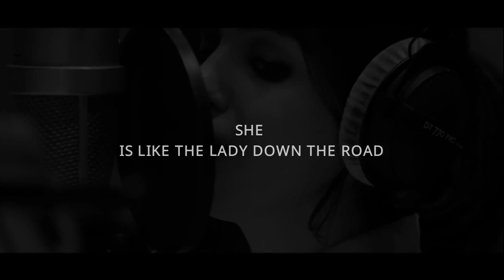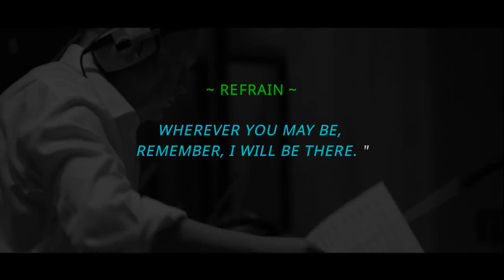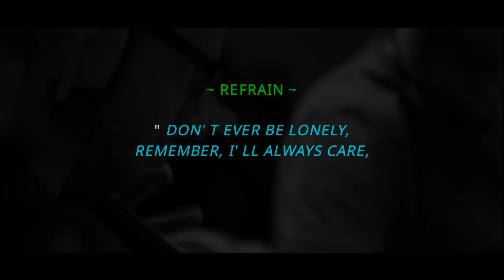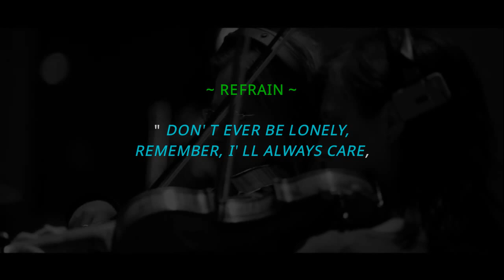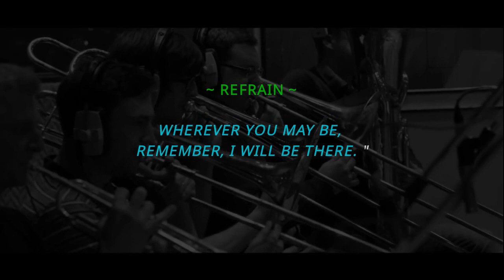Katie Melua I will be there Lyrics, Paroles